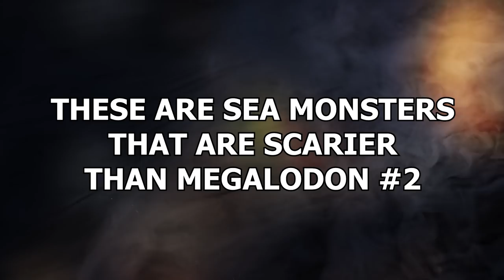15 Sea Monsters That Are Scarier Than Megalodon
You may think the megalodon is the scariest creatures to have ever
explored the world’s ocean. But bad news: you are very, very wrong. The
waters of the world have been home to all manner of monstrosities over
the millennia. These are sea monsters that are scarier than megalodon